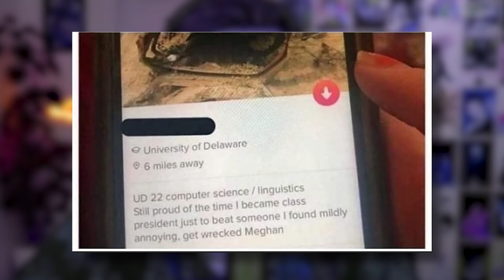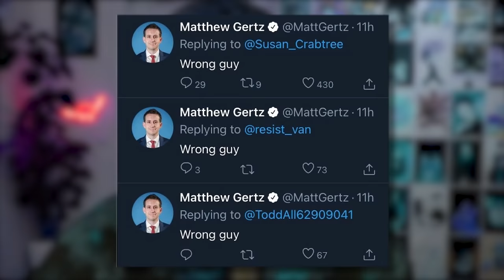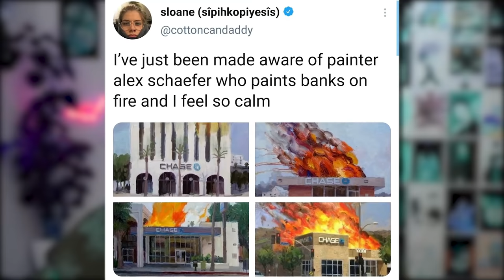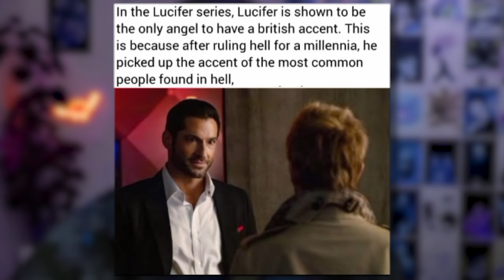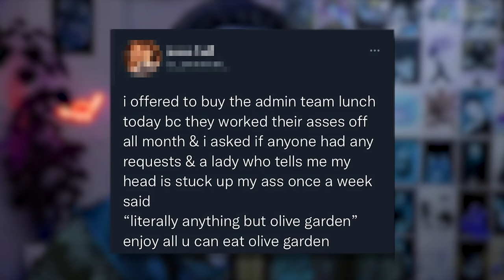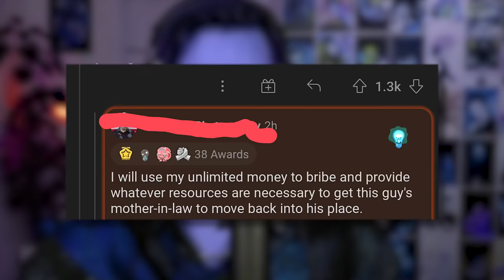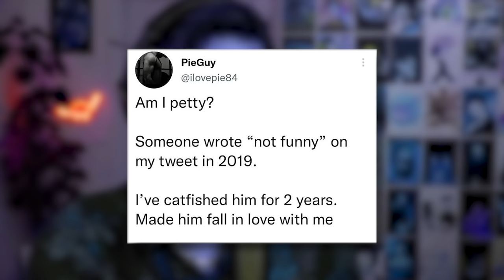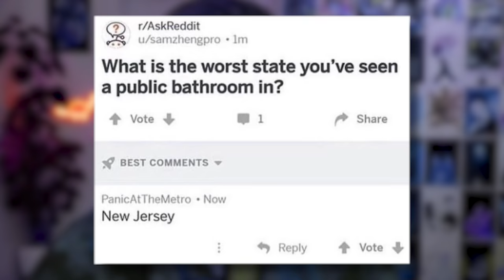r/F***YouInParticular - WHY ME???